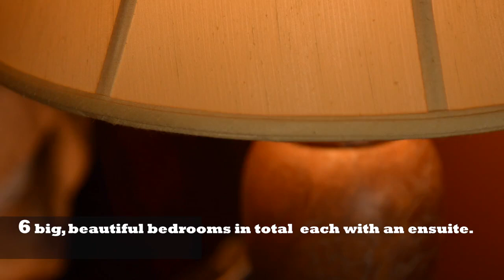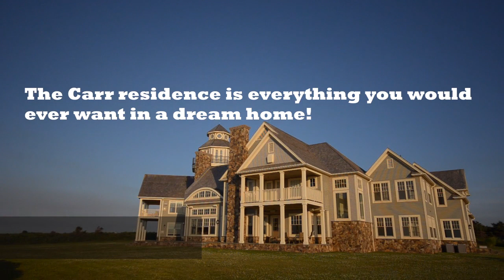(SOLD) Prince Edward Island Canada Oceanfront Mansion Cable Head East Real Estate for Sale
Receive Charlottetown & PEI Real Estate Tips, Tricks, Traps, and New Listing Videos delivered to you instantly.  Be sure to visit my PEI Videos Selling in PEI and Buying in PEI

Toll free 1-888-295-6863, (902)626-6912 Charlottetown, and (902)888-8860 Summerside. Michael Poczynek, Charlottetown & Summerside REALTOR, Century 21 Northumberland, CRS, MCNE, CNE, ABR, CIAS, ePro, RECS, is your “High Definition Real Estate Agent” – Marketing Your Property Socially and Globally.  The only REALTOR you will ever need for information on any MLS, for sale by owner (FSBO) or non-MLS listing from any Broker, Agent, or Private Seller in Charlottetown or Prince Edward Island Canada.  Now with the New Amazing Radio Controlled Drone Quad-copter for “on-demand” HD Video and Photographs.

PEI CREA MLS (realtor.ca) Description:

576 CABLE HEAD EAST # RTE 336, CABLE HEAD EAST, C0B 1M0.

PRICE $4,750,000. CDN., APPROX. $3,480,000. USD.

This spectacular north shore architectural gem, sits on a bluff facing the awesome expanse of the Atlantic Ocean. Nestled in the natural landscape of 11 acres, this 13,500 sq ft home was designed by a nationally renowned American architect who also oversaw every detail of construction. No expense was spared in the construction of this home from the foundation of reinforced poured concrete to roof of Western red cedar; every effort was made to build a house meant to last generations. The exterior of the house features Cape Cod siding & imported Pennsylvania field stone from Valley Forge Mountain. The stone walls as well as all of the patios are capped in Pennsylvania flag stone, giving the house a natural feel that blends into the surrounding landscape. Windows are all Pella Architectural series windows. These solid wood windows feature aluminum cladding on the exterior as well as Vivid View screens.
Located near Nufrage, Monticello, Goose River, Cable Head East, Cable Head West, St. Peters, Greenwich, St. Peters Bay, Red Head, Midgell, Morell, Greenwich National Park.

Located east of Cavendish, Charlottetown, Confederation Bridge in Borden, Kensington, and Summerside.

REALTOR/Real Estate Agent, has been a leading and top producing real estate agent with Century 21 Northumberland since 1997.  Michael can be reached at all times at (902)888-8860.